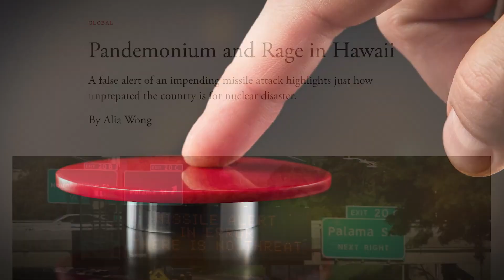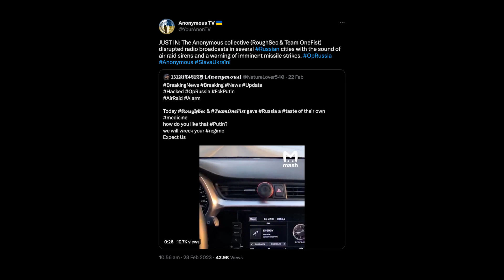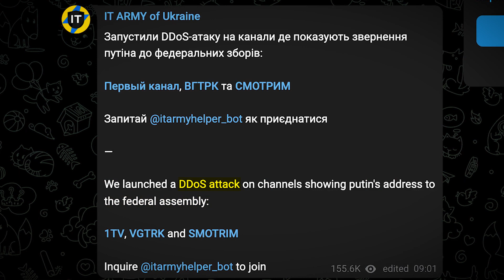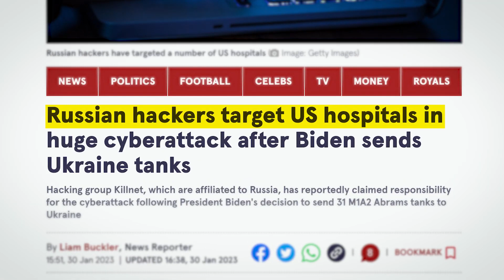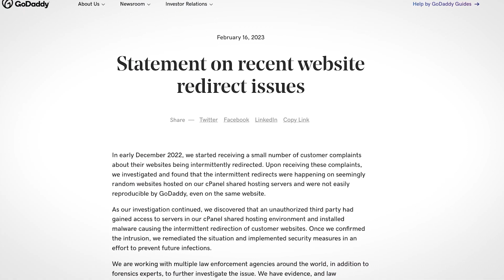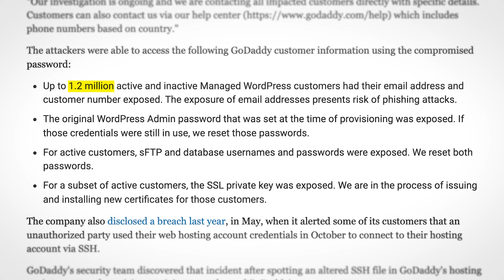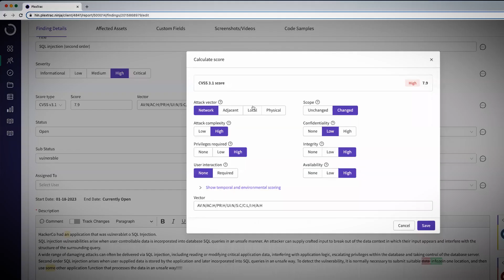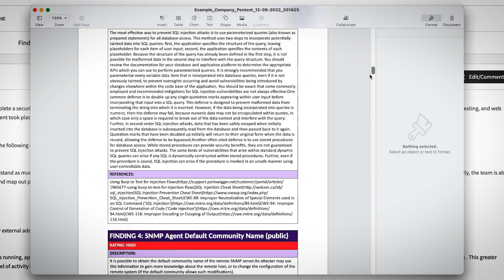Russian_ missile -alerts _system